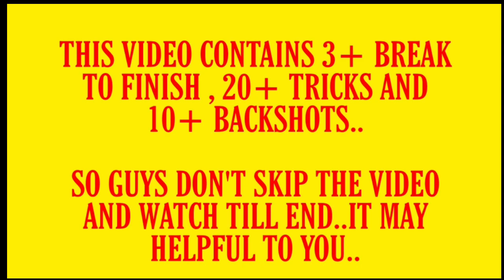Legendary BACK Shots ..And Tricks.|| Sakthi vs Mohammed|| Awesome nail Biting tricks..ft.Sakthi_7153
Hey Guys..How's you doing..Thanks for Stopping by..Wanna chat with me...Here's my Facebook I'd

You can send your carrom clips in this email I'd.. I will show it my channel with proper credits..🙂

Playlists and Video you may Like :- |